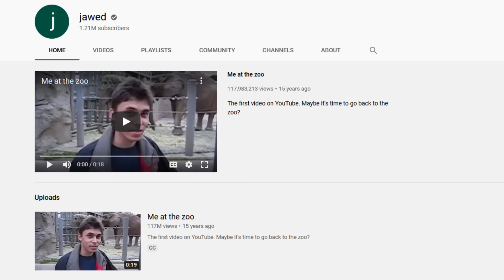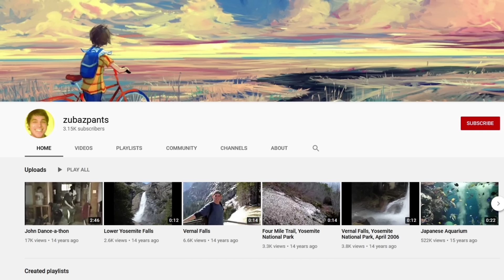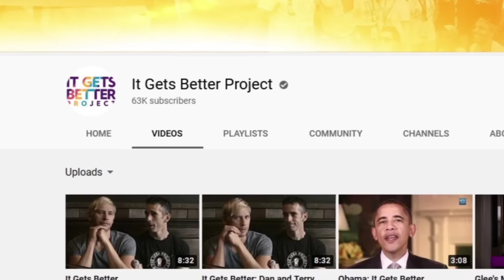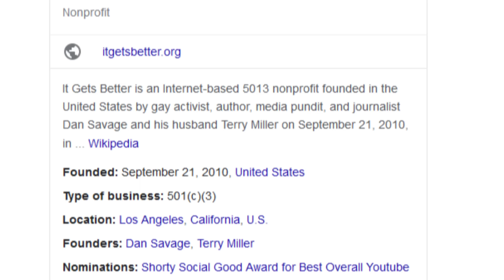This Channel Was Made BEFORE YouTube? (how?)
What is the first channel on YouTube? Is Jawed the first YouTuber? In this video I show you a channel I found that was made in 2004, which is before YouTube was created... is this a glitch?

What was the first channel on YouTube? What are the oldest YouTube channels? What was the first video on YouTube? Most people think that Jawed is the first YouTube channel, but I found a glitch on YouTube. There is a channel made in 2004, which means this channel was made before YouTube was created. Is this a YouTube glitch? Find out in this video...